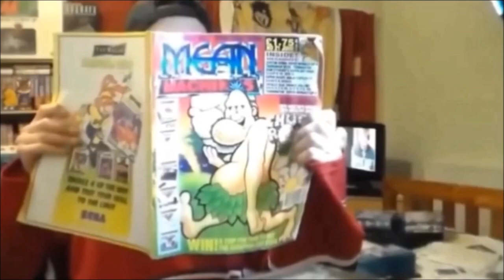West Bank (Bank Panic) On ZX Spectrum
A quick and very poor game play of West Bank on the ZX Spectrum an unofficial port of the arcade machine Bank Panic.